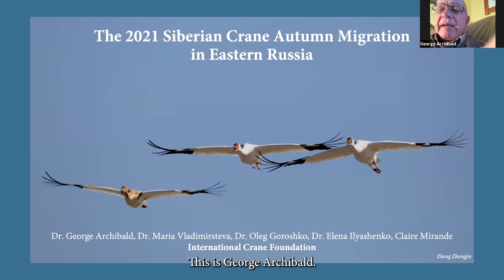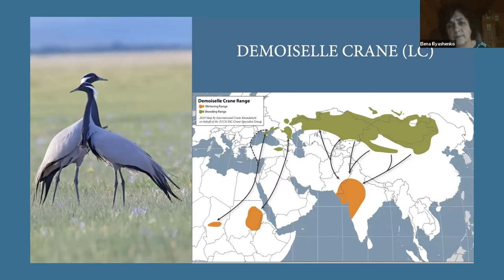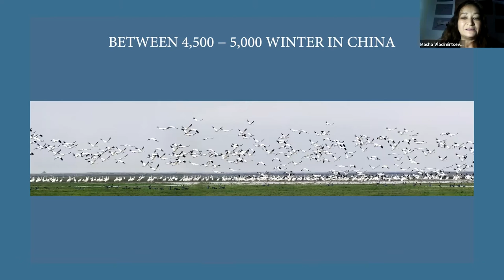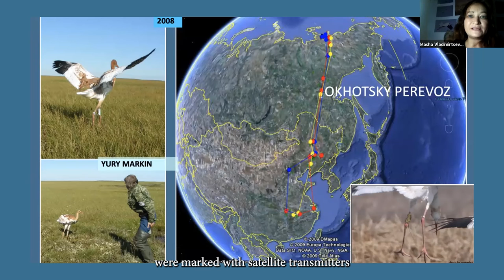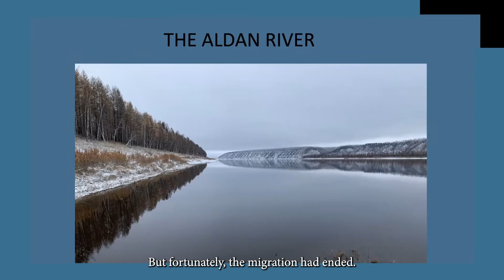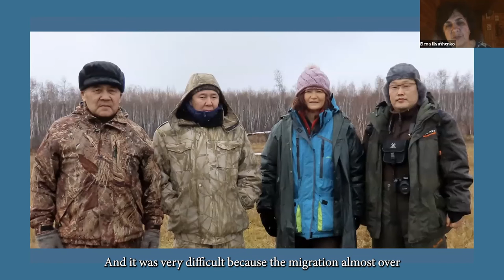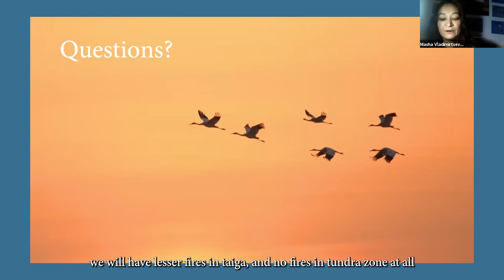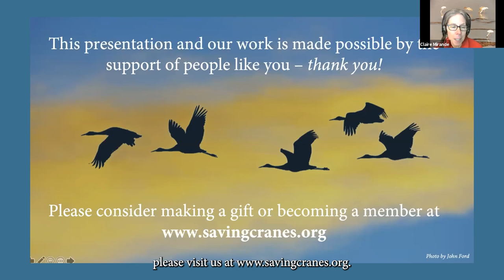The 2021 Siberian Crane Autumn Migration in Eastern Russia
The 400 miles of tundra between the deltas of the Lena and Kolyma Rivers in eastern Russia are the breeding area for the majority of the world’s Siberian Cranes. In autumn and spring, the cranes migrate almost 3,000 miles between where they breed in Russia and winter in China. During the first 400 miles heading south in autumn, they fly over two mountain ranges before reaching the Aldan River that flows from the south and provides a pathway and resting areas for the cranes.

Okhotsky Perevoz (OP) is a tiny village of just over 100 residents that borders the Aldan River. Before modern transport came to eastern Siberia, OP was the region’s link to the outside world. “Perevoz” in Russian means “trail.” And “Okhotsky” was named after the Pacific Ocean’s Sea of Okhotsk. The city of Okhotsk borders the sea. For hundreds of years, sturdy Yakutian horses transported furs and Mastodon ivory along a 400-mile trail from OP to Okhotsk and returned with goods from Asia. As roads and rails from the west replaced the horses, the population of OP declined. In contrast, in recent decades following the protection of the migration resting areas and the wintering areas in China, the Siberian Cranes population has increased from perhaps fewer than 1,000 cranes to around 4,500. Some years, the majority of them fly over OP.

Alexi and Rosa Zelepukhina, now in their 70s, live across the Aldan River from OP. Alexi is a retired farmer and ranger, and Rosa is a retired meteorologist. During the past 20 autumns, Rosa has counted Siberian Cranes that follow the Aldan. In recent years, she has been helped by professional ornithologists for more comprehensive counts. I had the privilege of joining Russian colleagues to help Rosa count the cranes in 2017 and 2019. From late September through early October of this year, Dr. Maria (Masha) Vladimirtseva and Dr. Elena (Lena) Ilyashenko hope to support Rosa, Alexi and volunteers from OP to count the cranes. Please join us to hear their news from OP and the 2021 count of the “Sibes.” It’s such a special place!